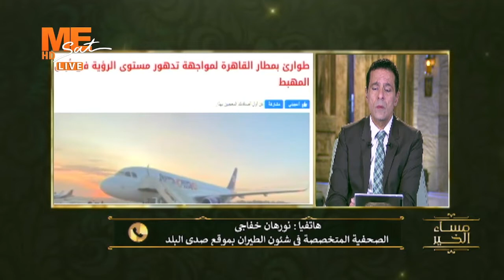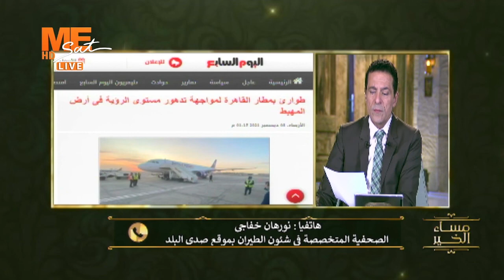نورهان خفاجي : مطار القاهرة الدولي قام بجميع الإستعدادات تحسبا لأي طارئ بسبب سوء الأحوال الجوية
القمر: نايل سات
تردد: 11515
معدل الترميز: 27500
الإستقطاب: عمودي (v)
FEC 7/8